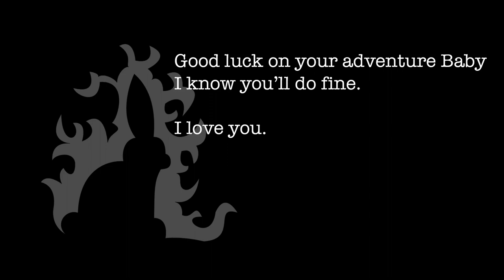I'm Jonnay - Season 3 Episode 20 - Trains and Travel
Wherein Jonnay talks a little bit about the joy of watching a train go by.